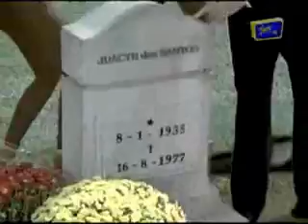Propaganda do Cemiterio Jardim da Eternidade